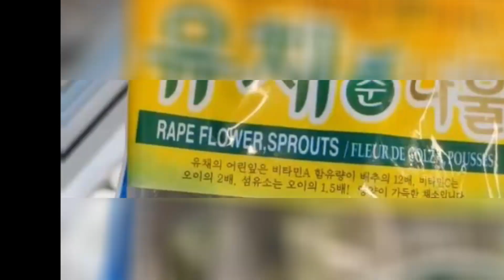Australia Review 02: Rape Flower Sprout